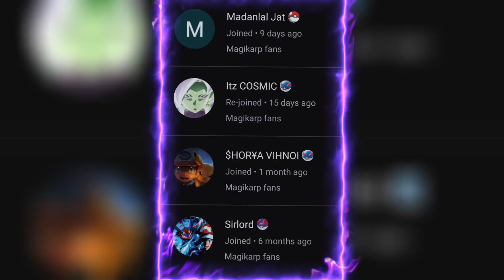Pokemon Climax Journeys Episode 1 | Ash New Journey Start | Pokemon Latest Fanmade Episode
Thanks ❤️